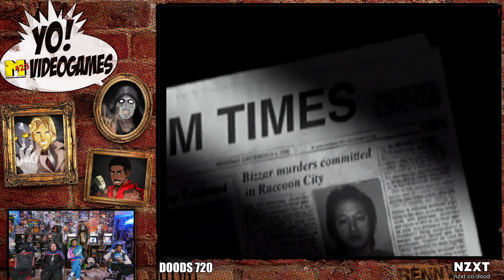Sega Saturn Classics! Quick Look! - YoVideogames